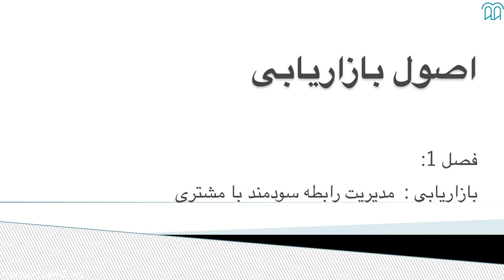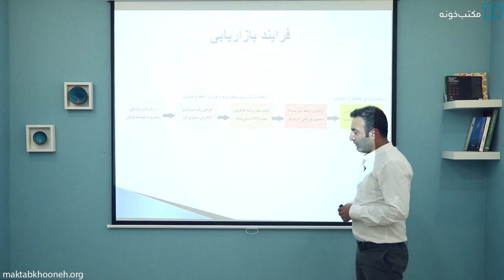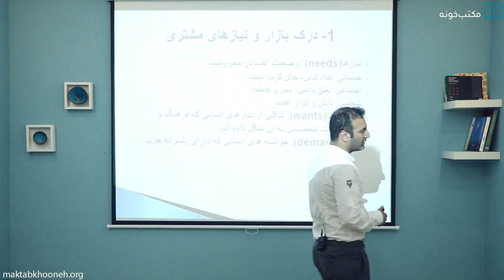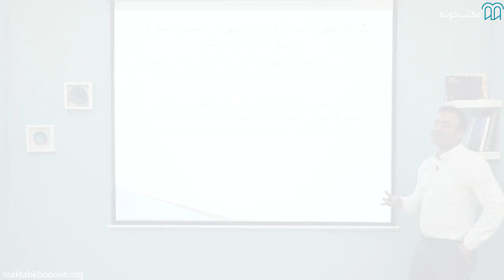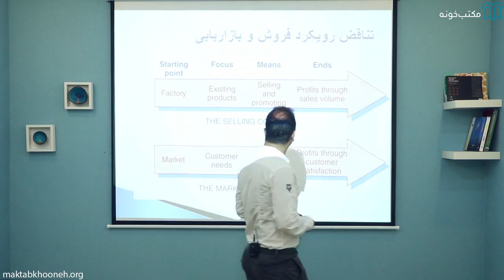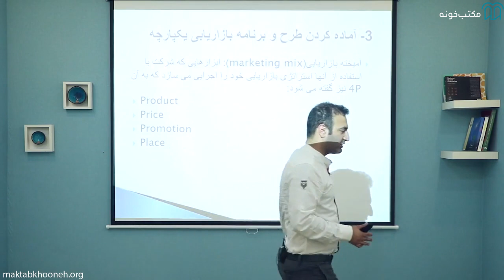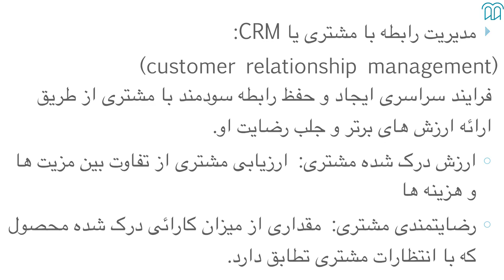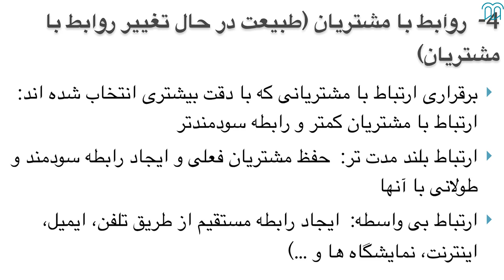آموزش اصول بازاریابی قسمت ۱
بازاریابی، واژه‌ای که امروزه به کرات به گوش‌مان می‌رسد و طرفداران زیادی پیدا کرده! این حرفه، بعد از حرکت جهان به سمت مدرنیسم، گرایش به صنعتی شدن مشاغل و روی کارآمدن نظام سرمایه‌داری، اهمیت قابل توجهی پیداکرده؛ چراکه تنوع گسترده محصولات و خدمات، حضور متخصصانی را می‌طلبد که با تکنیک‌های بازاریابی، برای کالاهای متنوع تولیدشده، بازار بالقوه و مشتریان وفادار پیداکنند.

استاد: امیر پاشا

امیر پاشا، دانش‌آموخته کارشناسی مهندسی برق و MBA با گرایش بازاریابی از دانشگاه صنعتی شریف
ایشان تجربه فعالیت در شرکت‌ ایرانسل به عنوان General Marketing Manager، شرکت تپسی به عنوان مدیر ارشد بازاریابی را در کارنامه داشته و هم اکنون به عنوان مدیر مارکتینگ مجموعه دیجی‌کالا فعالیت می‌کنند.

 برای مشاهده آموزش اصول بازاریابی در مکتب‌خونه از طریق لینک‌ زیر وارد شوید